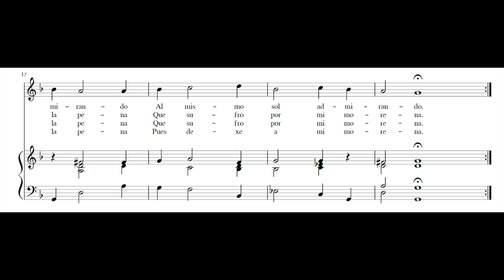GABRIEL BATAILLE: Si sufro por ti morena PDF SCORE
Composed by Gabriel Bataille (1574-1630). From Airs de différents auteurs mis en tablature de luth, V, Paris, Pierre Ballard, 1614.

Dagmar Saskova, mezzo-soprano
Ensemble El Sol

Bataille featured two Spanish airs in his fifth book of lute tablature: "Yo soy la locura" and "Si sufro por ti morena," the latter being his own composition. The attribution of the first air, "Yo soy la locura," is credited to Henri du Bailly, as indicated in the score, who served as surintendant de la musique du roi. According to sources, this piece is associated with a ballet de cour.

The solo voice and lute accompaniment version of "Si sufro por ti morena" is derived from the four-voice rendition published a year earlier by Pierre Ballard in the compilation "Airs à quatre de différents autheurs."

These airs adhere to the harmonic tradition of the French corpus in which they are included: while the majority of French airs are composed in a minor mode (especially in G), seven of the Spanish ones are in G minor, and three in F major. Like the French airs, the Spanish ones almost completely lack ornamentation, and the lute is limited to accompanying the melody without significant additions. However, they show important differences: the melodic simplicity of the Spanish airs is more pronounced, their range is more restricted, melodic movements are often conjunct, and melodic turns tend to repeat.

References:

Durosoir, G. (1991). L'air de Cour en France, 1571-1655. United Kingdom: Mardaga.

Rico Osés, C. (2014). Los "airs de cour" en español publicados en Francia 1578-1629. Cuadernos de música iberoamericana, 27, 49-69.